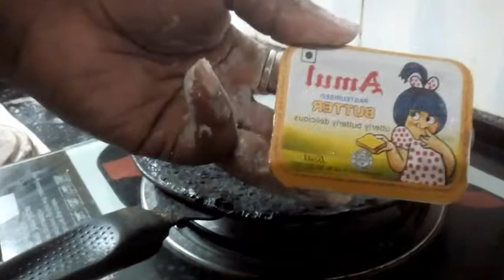ALOO CHEESE PARATHA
ALOO CHEESE PARATHA - EVENING BREAKFAST